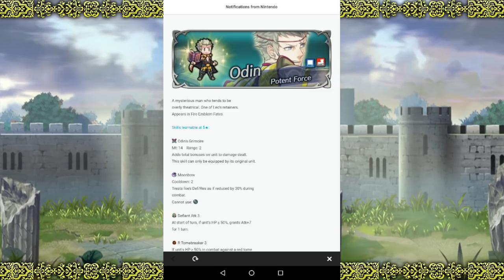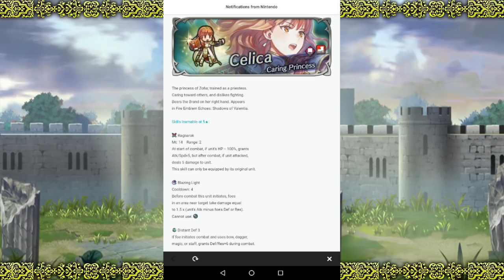Admit it, you're summoning for Odin